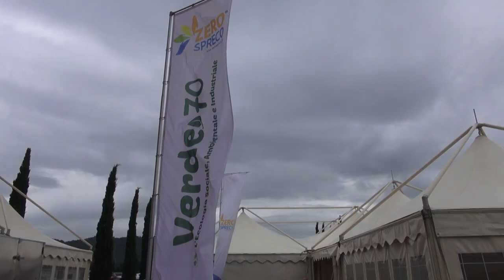A lezione di “Zero Spreco” all'impianto di San Zeno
Tornano le giornate “Zero Spreco” al polo di recupero totale di San Zeno. Protagonisti assoluti 700 studenti che il 18 e il 19 maggio hanno visitato non solo il polo impiantistico per conoscere il percorso di recupero e produzione di energia a cui sono sottoposti i rifiuti urbani, ma anche per partecipare ai corsi organizzati da “Zero Spreco Edu”, progetto che lavora con le scuole di ogni grado per sensibilizzare e diffondere tra le nuove generazioni la pratica della salute alimentare, il rispetto dell’ambiente, il risparmio energetico. L’obiettivo è imparare divertendosi con corsi di cucina, musica, teatro e tanti laboratori per impegnarsi a non sprecare le risorse naturali del pianeta. Iniziative che negli anni hanno visto la partecipazione già di migliaia di bambini e ragazzi, e coinvolto famiglie, scuole, associazioni di tutto il territorio.
Questa volta gli ospiti d’onore sono stati gli studenti delle scuole primarie di primo e secondo grado dell’Istituto Comprensivo Cesalpino di Arezzo e dell’Istituto Paritario Sacro Cuore di Roma.